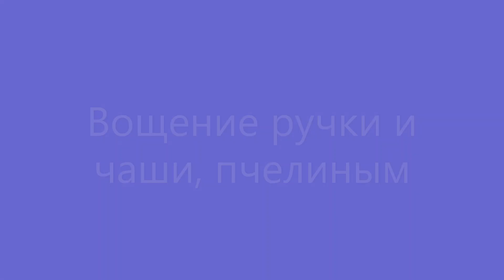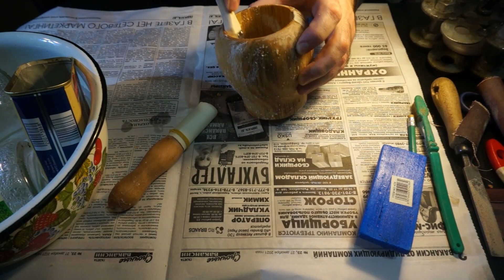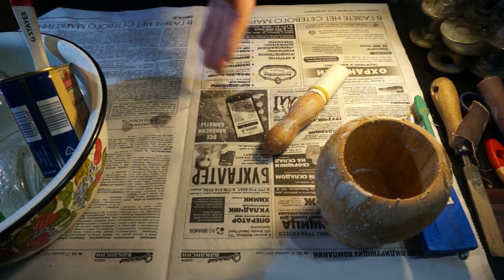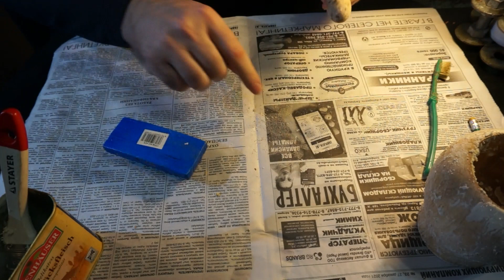Ручка из пестика и чаша из ступки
Видеообзор снят 10 января 2022 года в городе Алматы Республика Казахстан.